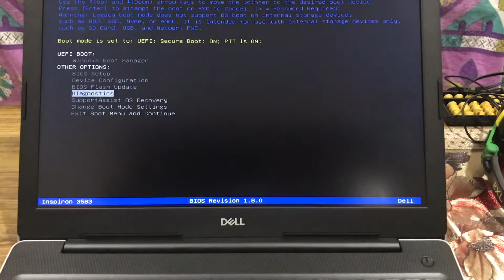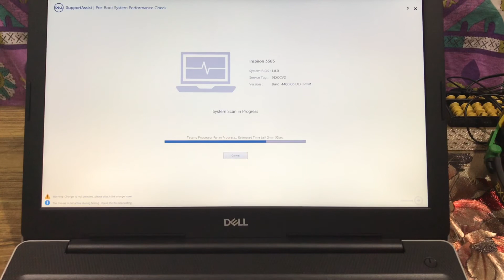run self Diagnostics Test mode in Dell laptop Notebook Desktop Aio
How to enter self Diagnostics in Dell for any Hardware Device failure